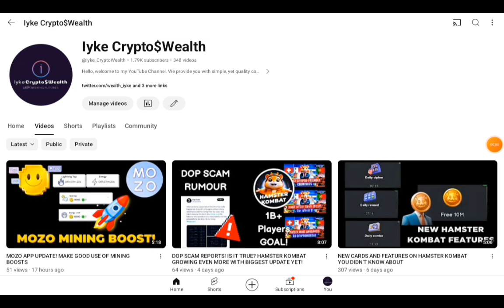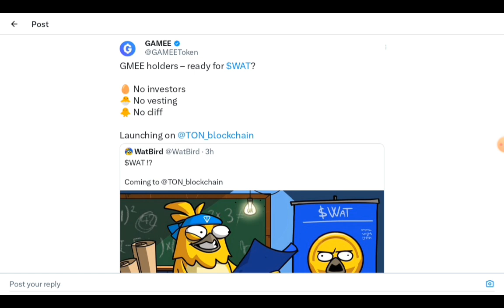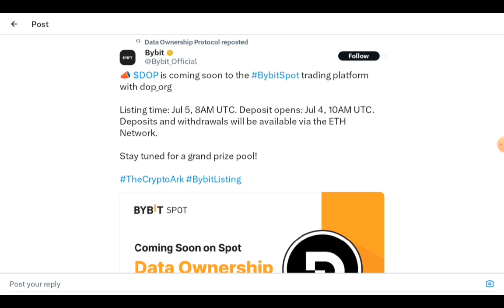DOP TOKEN IS LISTING ON BINANCE?! TOKEN WITHDRAWAL AVAILABLE FOR SELLING TOKENS..$WAT TOKEN LISTING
In this video, we will discuss the updates regarding DOP listing, when the withdrawal will be available and information about WAT token listing details

Watch the video to the end and I advise you, Subscribe to the channel and let's hit that 2000 subscribers, like the video and interact on anything related to crypto in the comment box below.

LINKS/CODES ARE HERE IN THE DESCRIPTION BOX

Get interesting videos you might not get here and some replays of videos here too, also some more explanatory lessons.

Follow it to get more news and info from the channel as well as steps and links to different new or older mining apps or crypto projects.

Join Our Crypto Family Today!